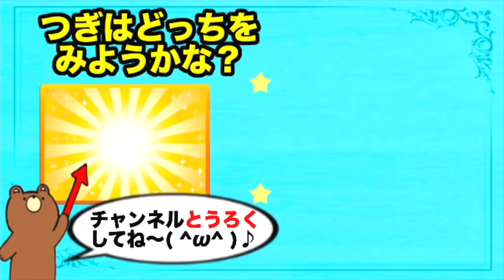メルちゃんとリカちゃんの料理対決★ 水につけたら色が変わる野菜でクッキング♪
粘土を使ってキッチンで手作り料理やチョコエッグ開封！
メルちゃんとリカちゃんがキッチンで料理対決をするよ！★ 水に入れると色の変わる魔法の野菜でおままごと！？粘土をつかってハンバーガーやパスタを作ってみるよ♪チョコエッグの開封もしながら楽しくクッキング(*^◯^*)❤︎ 誰がいちばん美味しそうな料理を作れるかな？